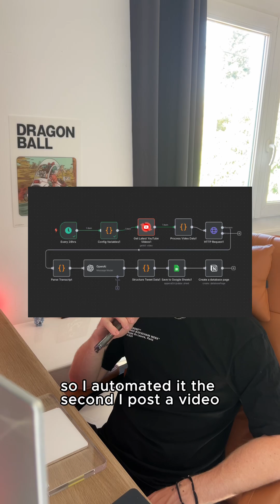I Built a Personal AI Assistant to Automate My Entire Life (For Free)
In this video, I give you a tour of my "Automated Second Brain", the start of a personal AI operating system I built for free using the open-source tool n8n.

I'll show you three of the powerful workflows it runs for me 24/7:
1. The Idea Capture Hotline (Voice Notes to Notion)

2. The Information Supercharger (Article to Summaries)

3.The Content Repurposing Machine (Video to Tweets)

This is the start of the most powerful system I've ever built for myself. I’ll be adding more on as I go!

What's a crazy automation you think is impossible?